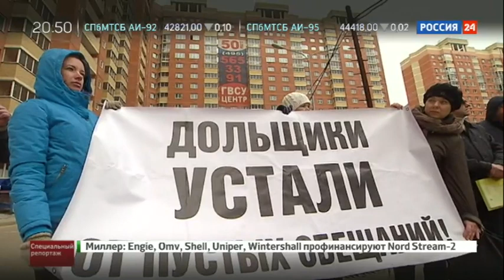Дом.РФ: Доля с гарантией. Специальный репортаж Георгия Подгорного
Минстрой и АИЖК готовят поправки в федеральный закон: чтобы решить проблему защиты дольщиков. Завершение строительства домов в случае форс-мажора гарантирует специальный фонд. Как будет работать новая система? Что она даст рынку?